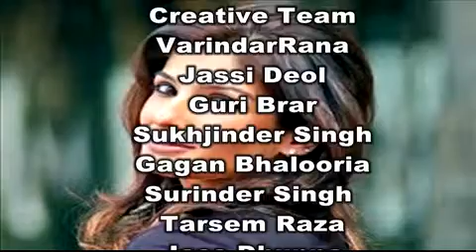Program The Queen Of Bollywood Episode 2 RAVEENA TANDAN Only On NEws Time Punjab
Raveena Tandon's journey from childhood to Bollywood